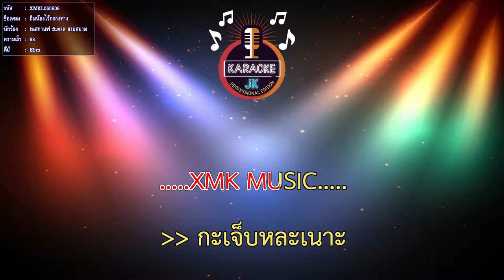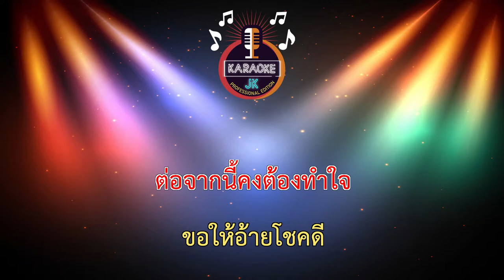ถิ่มน้องไว้กลางทาง (68-Ebm) - เนสกาเเฟ ft.ตาล ลายสยาม 【 Cover By คาราโอเกะดนตรีสด 】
เพลง : ถิ่มน้องไว้กลางทาง
ศิลปิน : เนสกาเเฟ ศรีนคร feat. ตาล ลายสยาม
เนื้อร้อง ทำนอง : เนสกาเเฟ ศรีนคร
เรียบเรียง : สุเทพ หะขุนทด